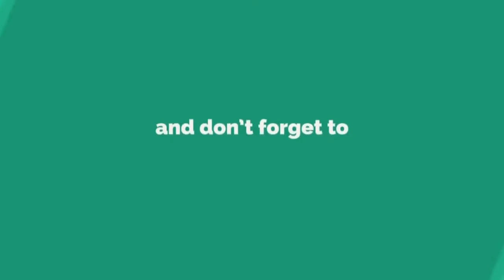Doi Ilish || Popular Bengali Fish Recipe Doi sorshe Ilish || Hilsa Fish curry Bengali style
Hello Friends. I hope you like and enjoy the video.

Today I prepared " HILSHA FISH" RECIPE. So let's start ho to make this recipe easy, yummy, tasty, at home.

INGREDIENTS

1. Ilish machli (Hilsha fish) 5 piece
2. Sarson ka tel (Mustard oil)
3. Namak (Salt)
4. Haldi powder ( Turmeric powder) 1/3 table spoon
5. Khatta dahi (Curd) 3 table spoon
6. Khash khash/ Posto (Poppy seed pest) 1&1/2 table spoon
7. Hara mirch pest (Green chili pest) 1/2 tees spoon
8. Hara mirch (Green chili)
9. Cheeni (Sugar) 1/2 Tees spoon

METHODS

1. Marinate the fish with salt and turmeric powder and keep it for 30 minutes in normal temperature.
2. After 30 minutes fry the marinated fish by mustard oil. After frying the fish drain in from oil.
3. When pan's oil leave some heat add beaten curd, Poppy seed pest and turmeric powder and mix it and on the oven. When simmering the mixture add salt according to taste and sugar and mix it very well.
4. When the gravy become slight thick add fried fish. After few minutes turn the. When separate oil from gravy shift the fish recipe to a serving plate.
5. Serve the fish recipe with rice.

In this channel you will get the recipe and process of some delicious dish.